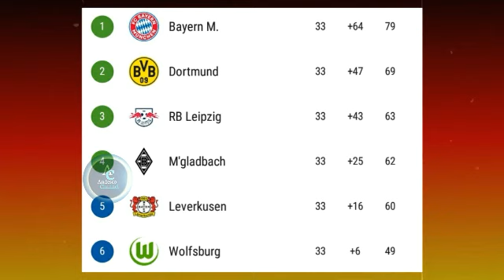Jadwal LIGA JERMAN pekan 34 ( terakhir ), minggu ini 🇩🇪 BUNDESLIGA week 34.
Jadwal liga jerman pekan 34 terakhir, minggu ini, BUNDESLIGA week 34 schedule, musim ini 2019/20.